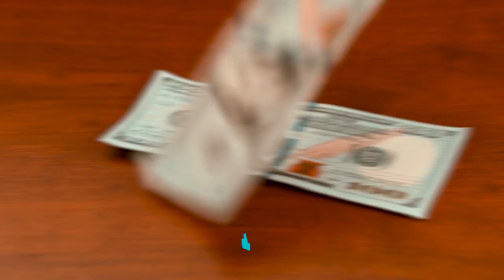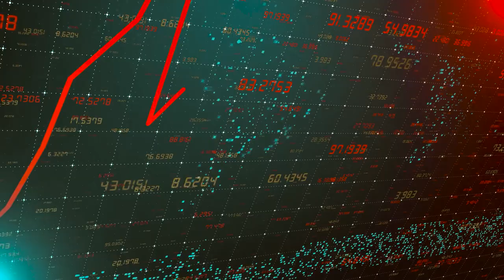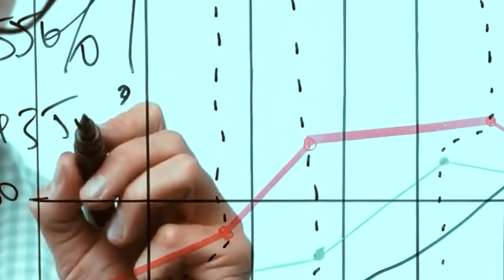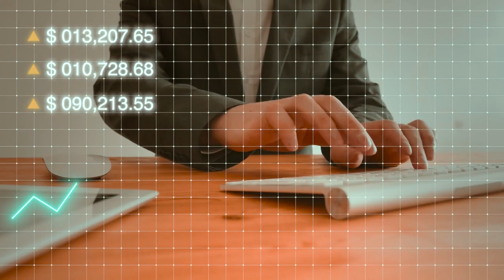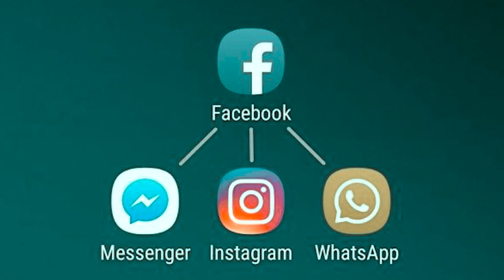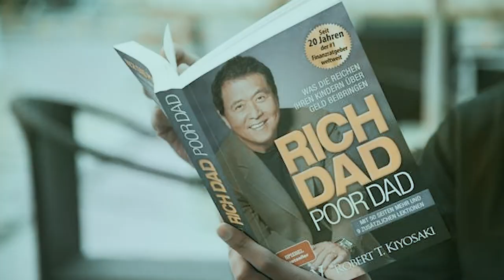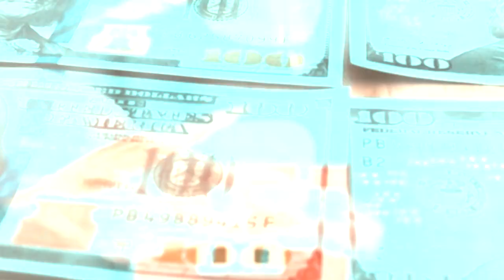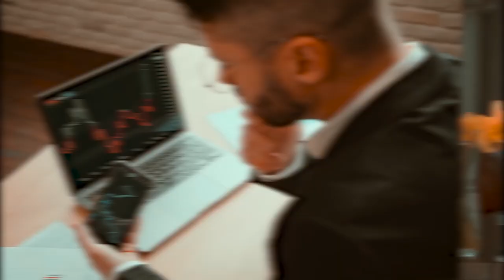Want to Be Rich? Don't Start a Passive Income Business: Warren Buffet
Warren Buffet, known for his exceptional investment strategies and long-term success, shares his perspective on why starting a passive income business may not be the most effective route to financial prosperity. Through his own experiences and observations, Buffet offers a fresh perspective that challenges conventional wisdom.

Don't miss out on this eye-opening discussion with Warren Buffet. Watch now and gain a fresh perspective on building true wealth.

Let's embark on this journey together toward financial success!